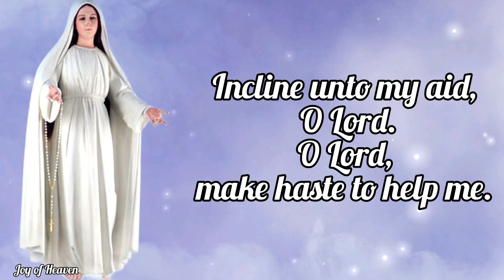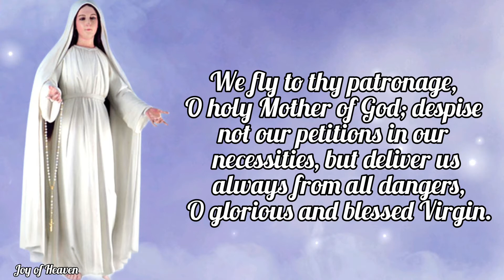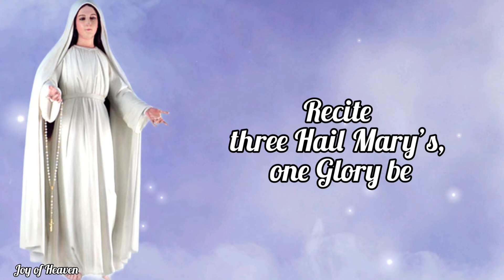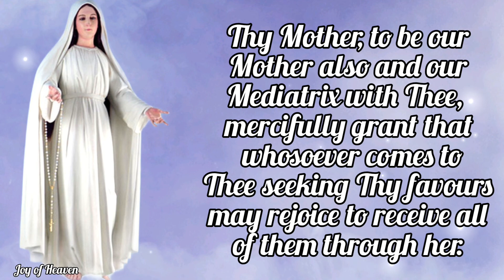Novena to OUR LADY MEDIATRIX OF ALL GRACE Day 7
DAILY NOVENA PRAYER TO MARY, MEDIATRIX OF ALL GRACE

DAY 7

Recite with devotion and fervor five decades of the Rosary meditating on the Joyful, Sorrowful or Glorious Mysteries as the Blessed Virgin asked at Fatima; then say:

  Incline unto my aid, O God.
  O Lord, make haste to help me.

THE MEMORARE

By St. Bernard of Clairvaux; An Indulgence of 3 years.

Remember, O most gracious Virgin Mary, that never was it known that anyone who fled to thy protection, implored thy help, or sought thy intercession was left unaided.  Inspired with this confidence, I fly unto thee, O Virgin of virgins, my Mother.  To thee do I come, before thee I stand, sinful and sorrowful.  O Mother of the Word Incarnate, despise not my petitions, but in thy mercy hear and answer me.  Amen.

WE FLY TO THY PATRONAGE

We fly to thy patronage, O holy Mother of God; despise not our petitions in our necessities, but deliver us always from all dangers, O glorious and blessed Virgin.

Recite three Hail Mary’s, one Glory be and the following Prayers:

Remember, O Virgin Mother of God, when thou shalt stand before the face of the Lord, that thou speak favorable things in our behalf and that He may turn away His indignation from us.

  Pray for us, our powerful Mediatrix;

O Lord Jesus Christ, our Mediator with the Father, Who hast been pleased to appoint the Most Blessed Virgin, Thy Mother, to be our Mother also and our Mediatrix with Thee, mercifully grant that whosoever comes to Thee seeking Thy favours may rejoice to receive all of them through her.  Thou Who livest and reignest with the Father and the Holy Ghost, one God, forever and ever.  Amen.

ABOUT OUR LADY MEDIATRIX OF ALL GRACE

Mediatrix of all graces is a title that the Catholic Church gives to the Blessed Virgin Mary; as the Mother of God, it includes the understanding that she mediates the Divine Grace.

In addition to Mediatrix, other titles are given to her in the Church: Advocate, Helper, Benefactress.

In a papal encyclical of 8 September 1894, Pope Leo XIII said: "The recourse we have to Mary in prayer follows upon the office she continuously fills by the side of the throne of God as Mediatrix of Divine grace."

Hello everyone, Peace be with you. Today i made this content for the Feast of OUR LADY MEDIATRIX OF ALL GRACE which is on November 7. You can make this Novena anytime you want for your own intentions.

❣❣❣❣ Credits / Sources: ❣❣❣❣

John 11:40